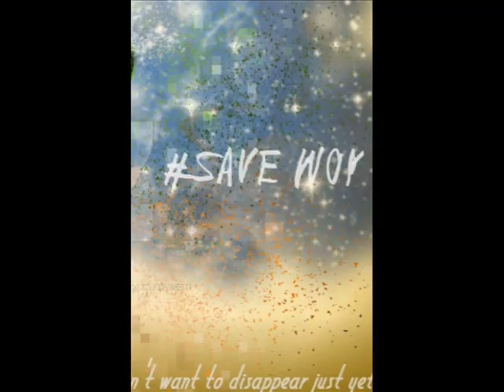save woy pt217